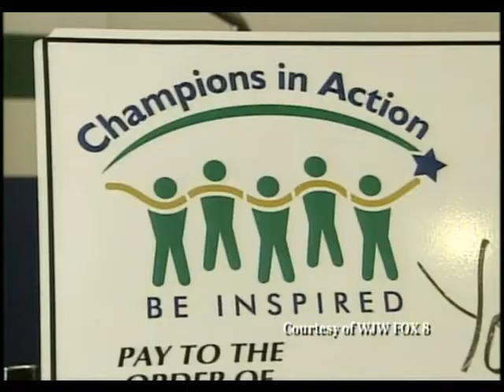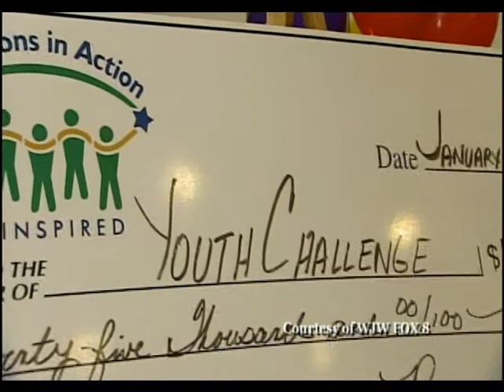Champions in Action